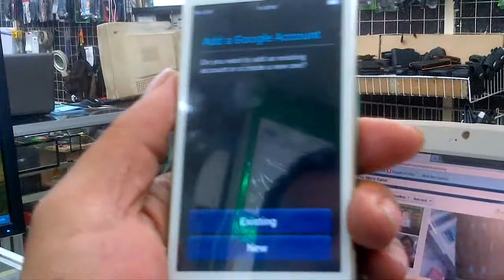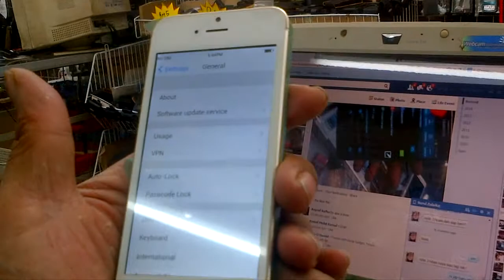iphone 5s gold edition